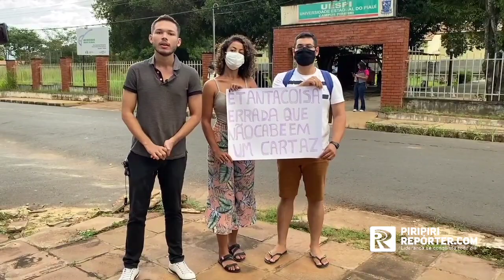Alunos da UESPI de Piripiri denunciam falta de professores e a precariedade do campus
Mais inf no PiripiriReporter.com